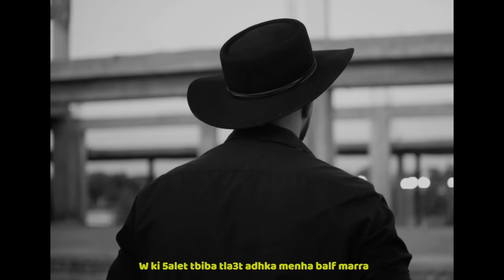Young RZ - J'men Fou Ya Milano (Official Music Video)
Author: Young RZ
Composer: Dextah
Directed by: Mouhib Maghmouda
Edited/Colored by: Hamza Tayechi
Mix & Mastering: Gal3i